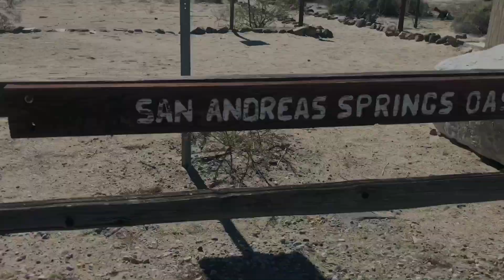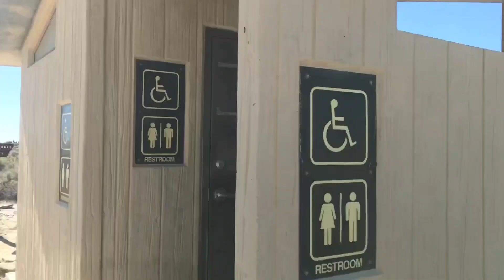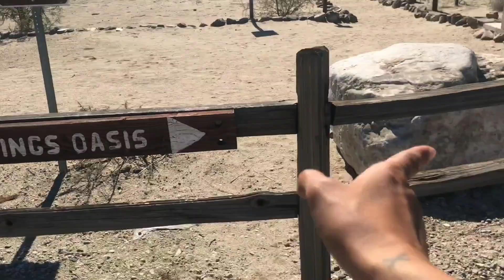Van life: Found an Oasis in the middle of the desert 😯